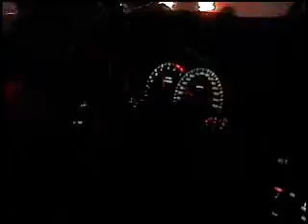2001 Z28 Banging Gears 2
Flowmaster catback, long tube headers, no cats, air box lid + airbox freemod.